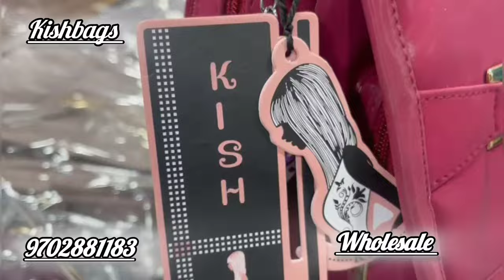hand bag for girls | handbags for women | handbags for women branded | Kishbags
what's app. 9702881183. SADDAM ALI

Only Wholesale Price
Only Quantity
No Retale

wholesale market in mumbai central madanpura

shoap name higher Standard Bag House